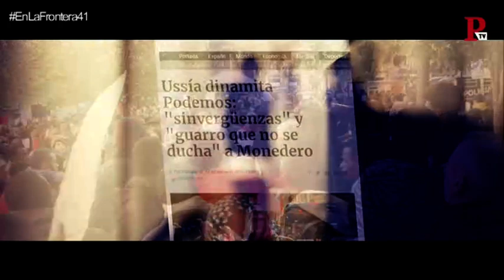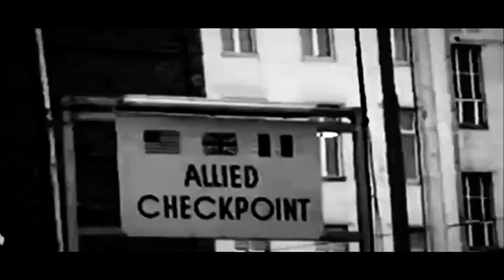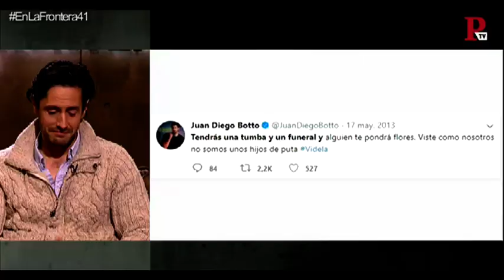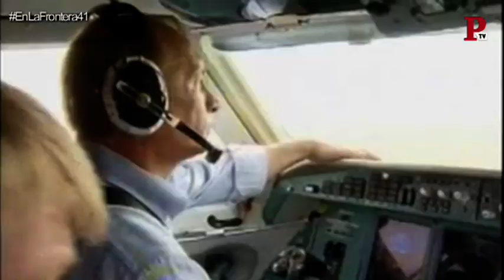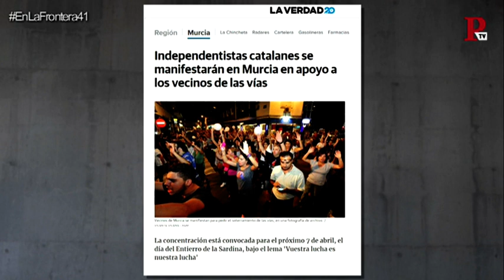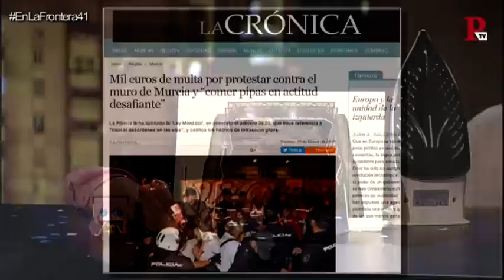EnLaFrontera41 - Entrevista a Juan Diego Botto; y la lucha de Murcia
Programa de 'En la Frontera' del lunes 19 de marzo de 2018.